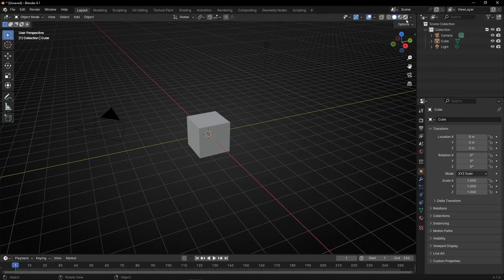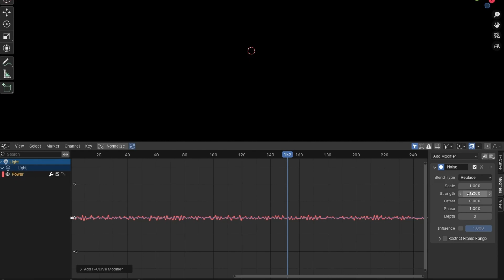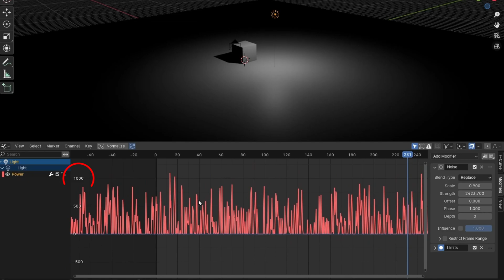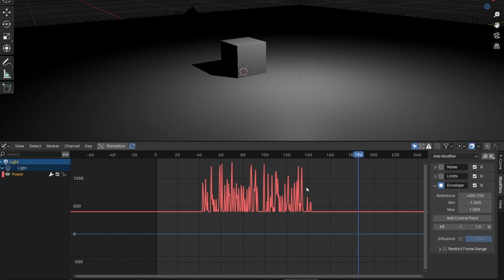How to Make a Light FLICKER in Blender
Learn how to animate a light flickering in Blender.